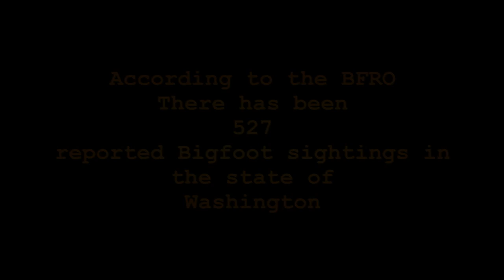Bigfoot Witness Interview | Lupe Mendoza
The Crypto Crew Interview Series Continues with the Lupe Mendoza interview.
Interview conducted by TCC Team Member Jennifer Caywood.
Lupe tells us about his bigfoot sighting at Mt. Rainier, Washington.